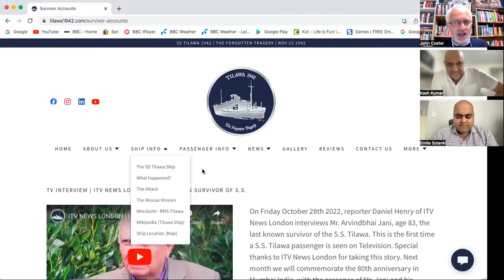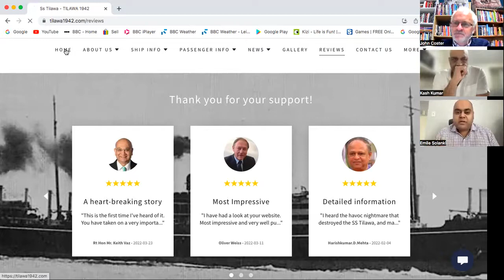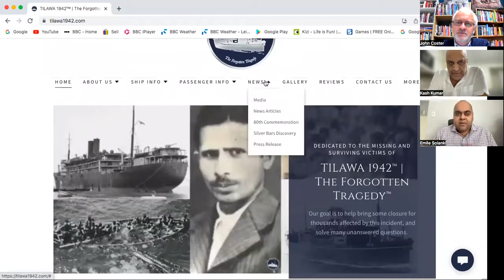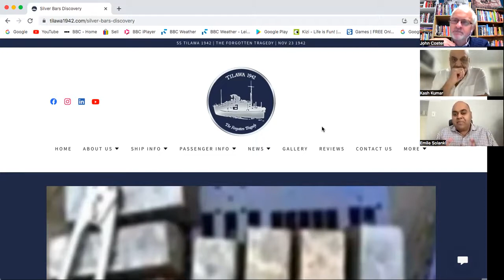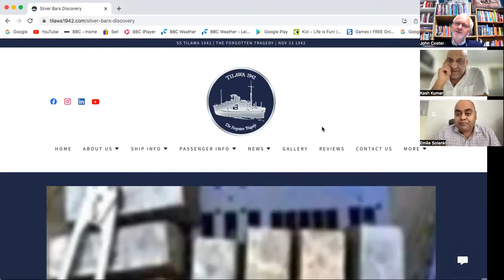LIVE INTERVIEW | FOUNDER OF TILAWA1942.COM | DOC MEDIA CENTRE | JOHN COSTER | CONFLICT REPORTAGE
Interview with Kash Kumar & Emile Solanki for the Conflict Memory & Education project.

On 20th November 1942, the S.S. Tilawa departed for Africa. There were 958 passengers and crew onboard all unaware of the tragedy that lay ahead. One of them was Nichhabhai Chibabhai Solanki. He was to perish in the Indian Ocean when the ship was attacked and sunk by the Japanese submarine I-29. He was a forgotten story until the day Kash asked about a photo in his father’s cabinet….from that moment, the SS Tilawa become an obsession for this father & son to not only connect with a Great Grandfather unknown to them but a story surrounded by mystery and missing from any history of the conflict.

In 15 days, Kash & Emile will lead a commemoration event in Mumbai, India to mark the 80th anniversary of her sinking in 1942.

I hope you enjoy this interview as we discuss the origins of the story, the development of the website (below), the international court drama, stories shared, a survivor found, and the plans for the future.

Please visit their website for further information about this forgotten tragedy. It’s an ongoing piece of investigative work that sets out to keep this event alive and provide a place for stories to be collected.